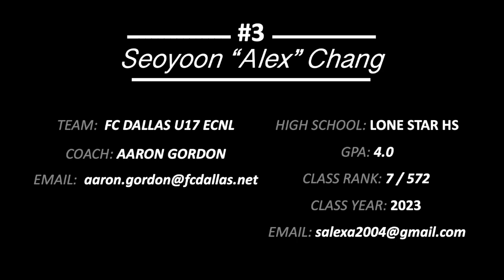Seoyoon "Alex" Chang 2020-21 Lone Star HS First Half Highlights